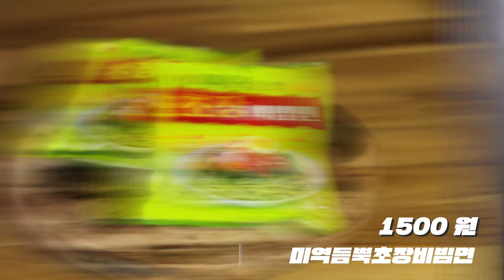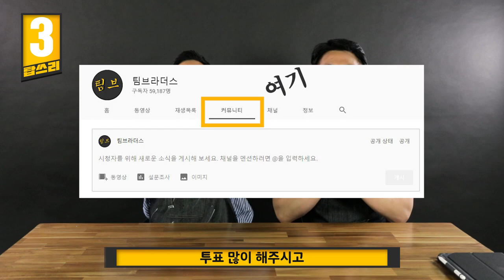호불호 심하다는 농심 냉라면 3종 비교!! 농심 여름 라면 TOP3 리뷰! [탑쓰리]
오락가락하는 날씨에 내 마음도 우중충...할 때 먹으면 좋은 라면 리뷰입니다!
올해 봄, 농심에서 발 빠르게 낸 신상 라면인데요, 이쯤 되면 다들 드셔보셨겠죠?! 여러분이 가장 맛있게 먹은 라면이 무엇인지 댓글을 통해 알려주세요~!

     매주 수요일, 일요일 유튜브 커뮤니티 탭 공지!